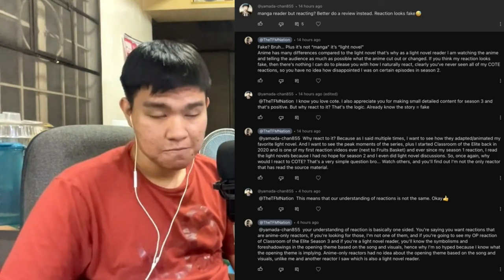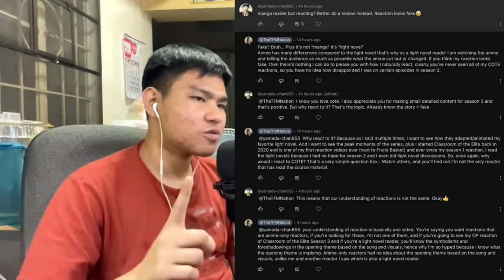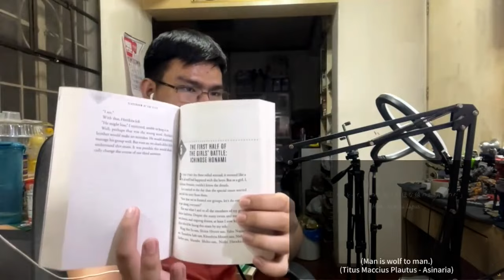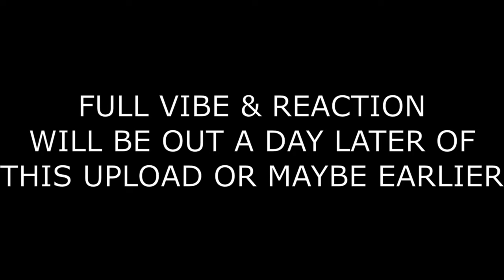THE FINAL RESULTS OF THE TRAINING CAMP | Classroom of the Elite Season 3 Episode 2 REACTION